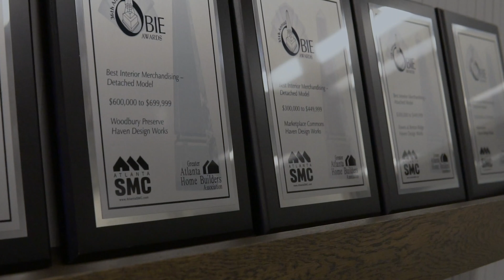Our Partners, Builder of Choice Series: Haven Design Works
Creating a sense of home remains top of mind through the entirety of Windsong’s process -- and for that we rely on exceptional trade partners who understand our story and that of our homeowners.